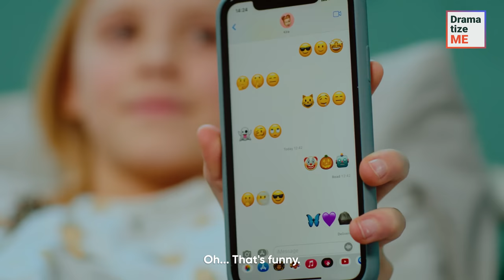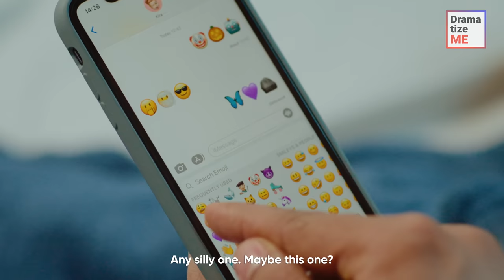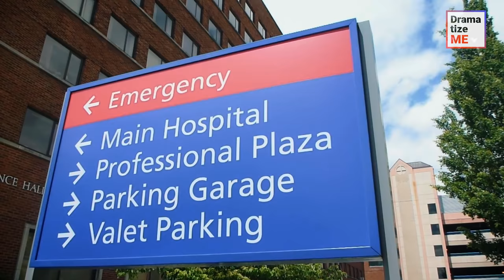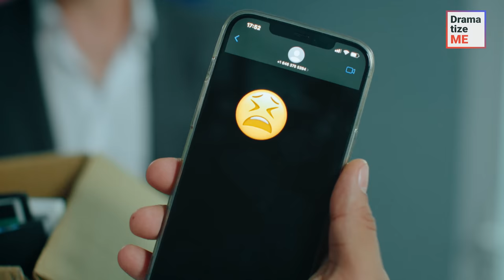BLACK DOC REJECTED BY PATIENT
A girl was taken to the hospital and as she needed immediate surgery. However, instead of making the doctor's job easier, her father demanded the surgeon to be replaced because he was black. Was the doctor able to get justice and save the girl?

Don’t forget to tag your friends and send videos to others to support us!